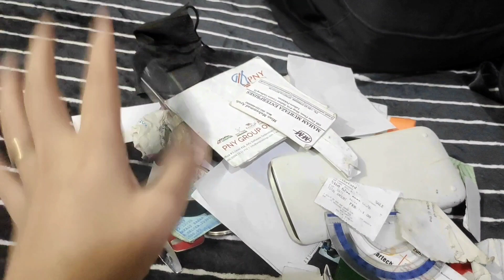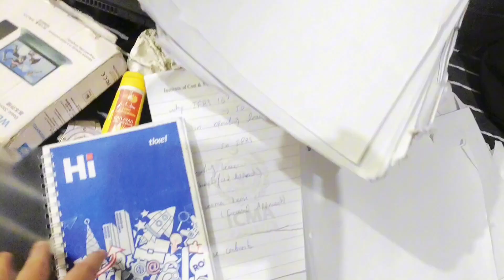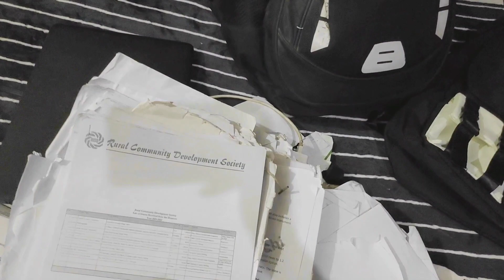Bhai ka Bag Khula to Kya Dekha? Chhupa Hua Hai Kya? | What's in my Brother's Bag?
Join me on this exciting journey as we uncover unexpected treasures in my brother's bag. The suspense is real, and you won't believe what we found! 🕵️✨

Also, don't forget to drop in your suggestions in the comments section below.
▶ snapchat hunzashawaiz
xoxo